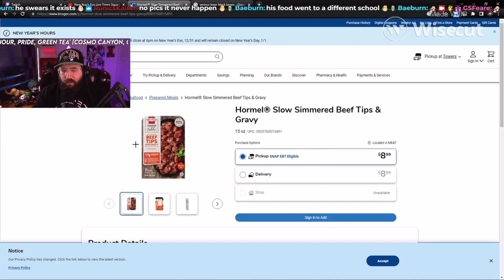Is Crockpot Cooking ACTUAL Cooking?! Twitch Chat Doesn't Agree :(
Is Crockpot Cooking ACTUAL Cooking?! Twitch Chat Doesn't Agree with me
This entire video was edited with an AI program Wisecut(not sponsored)

Just a typical night of arguing with twitch chat on if Crockpot cooking is actual cooking, as well as heating up food on the stove being real cooking or not.